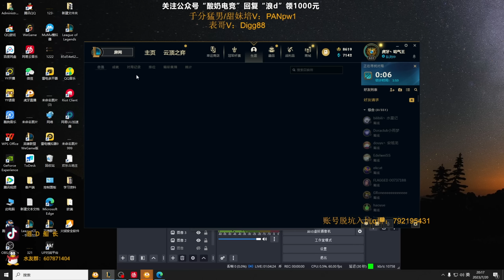【浪D沖峽谷】峽谷Carry逆風隊友，隊友：虎牙第一桶果然名不虛傳（vs劍魔&vs鱷魚）